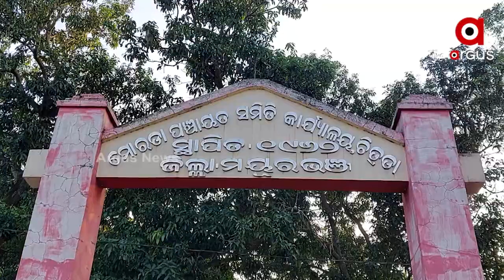ଉପାନ୍ତରେ ଅବହେଳିତ ଆଦିବାସୀ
ବାନ୍ଦ୍ରାସାହିରେ ବାଟ ହୁଡିଛି ବିକାଶ ।
ଗାଁକୁ ନାହିଁ ରାସ୍ତା । ସମସ୍ତ ସରକାରୀ ଯୋଜନାରୁ ଗ୍ରାମବାସୀ ବଞ୍ଚିତ। ଗାଁକୁ ଏବେ ଯାଏ ବିଜୁଳି ସଂଯୋଗ ହୋଇନଥିବା ବେଳେ ଚୁଆ ପାଣି ମେଣ୍ଟାଉଛି ଶୋଷ